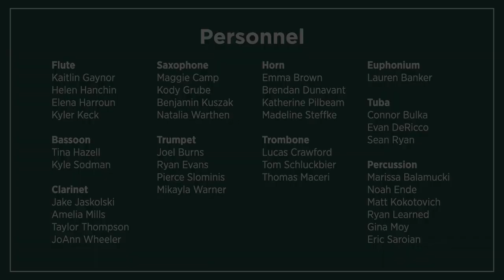MSU Symphony Band Chamber Players March Concert 2021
Program features various combinations of instruments in small chamber ensembles. Captured during multiple sessions, this is the ensemble’s first concert presented together since February 2020.

Concert Includes:
Asclepius - Michael Daugherty

Chorale and Toccata - Hirokazu Fukushima

Consort for 10 Winds - Robert Spittal

Escape - Drew Worden

Marche Écossaise sur un Théme Populaire - Claude Debussy/Makato Onodera

Havana - Kevin Day